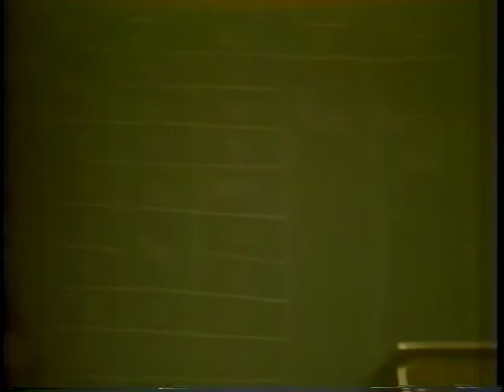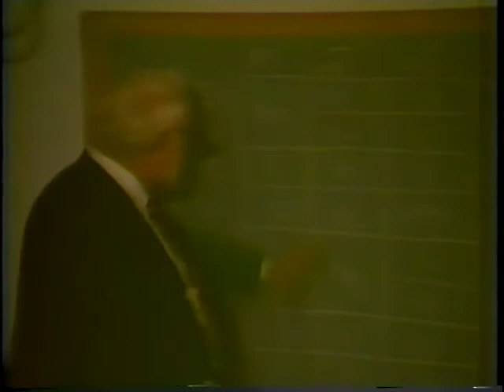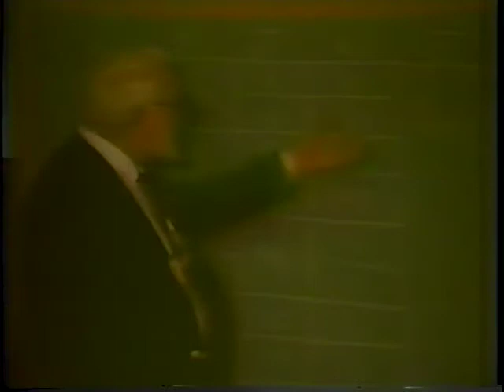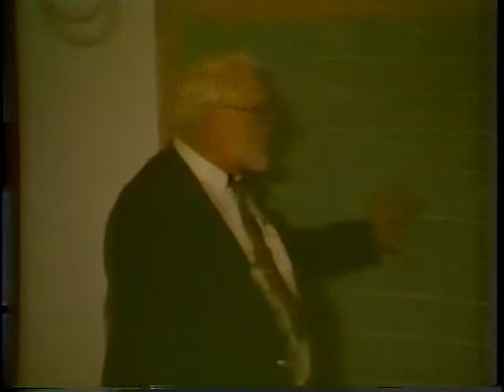Don Murray keynote address, ICTE, 1985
Here is the early thinking around workshop teaching in freshman composition that Don Murray wrote about for decades. Murray was a mentor to me and so many others. In this video you will see him conferring live with Jim Davis, the director of the National Writing Project.